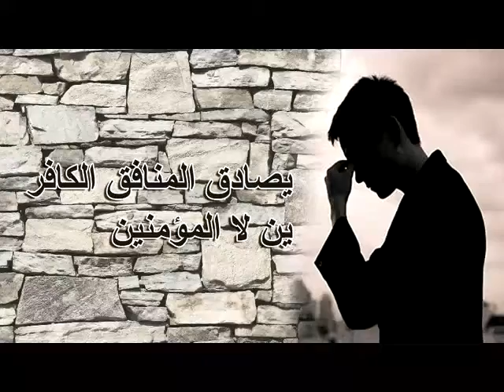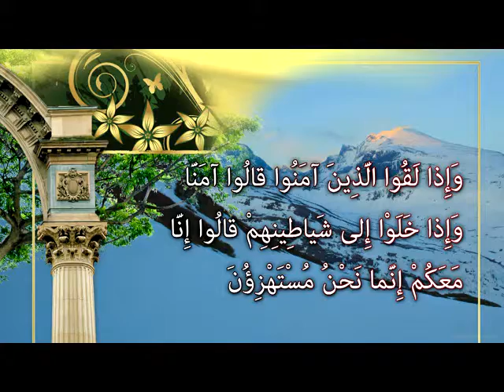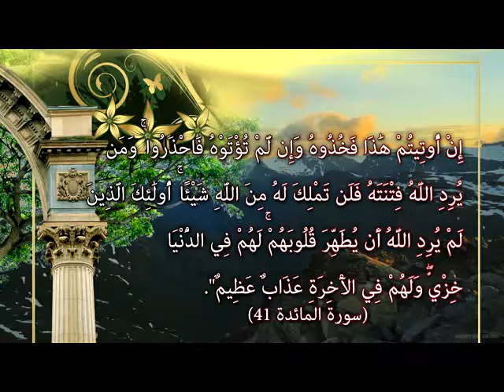يصادق المنافق الكافرين لا المؤمنين